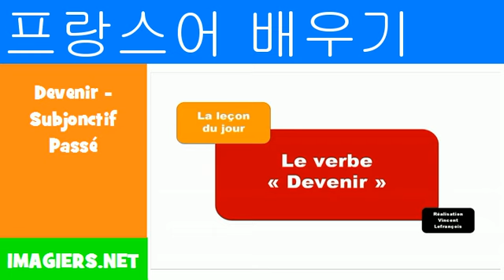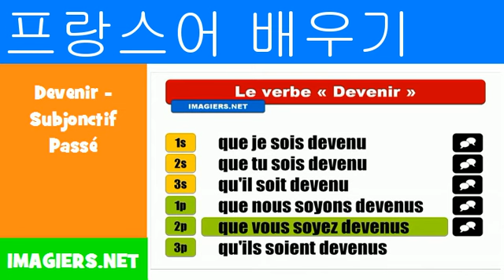프랑스어 알아보기 = Devenir Subjonctif Passé